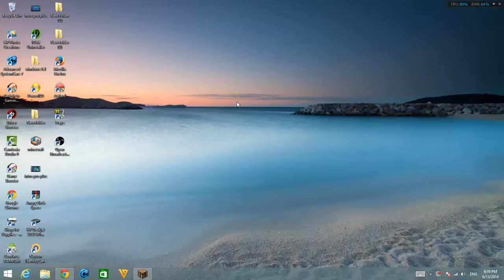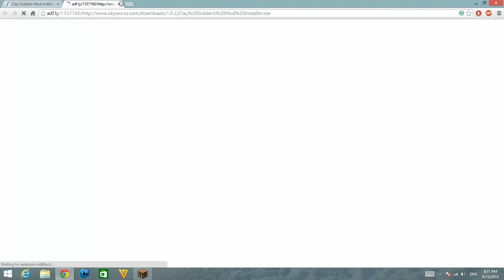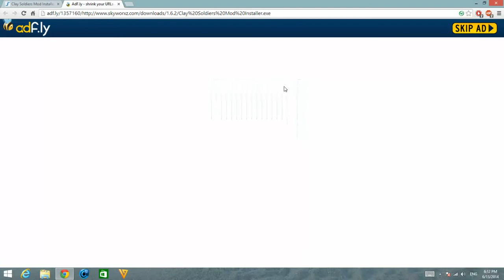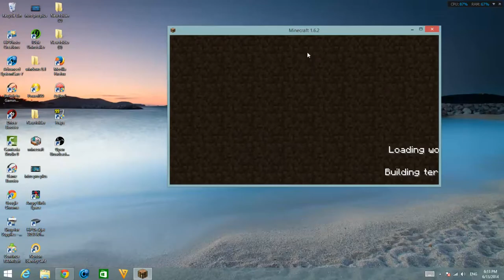ماين كرافت#مود الجنود+رابط التحميل 1.6.2